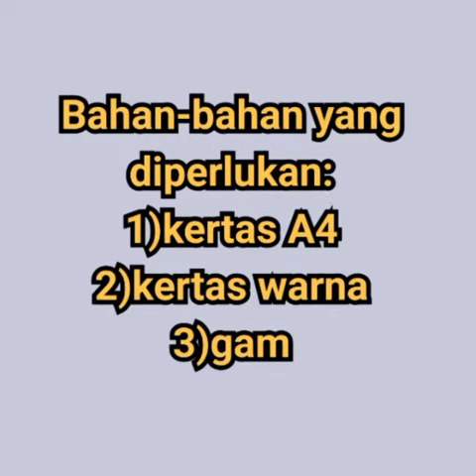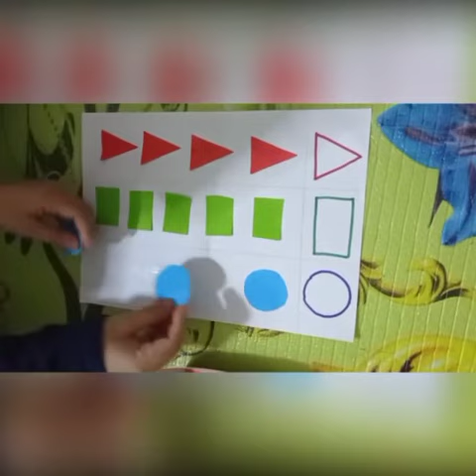SHAPE MATCHING (Playgroup B)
Video from LynnaJ🌹